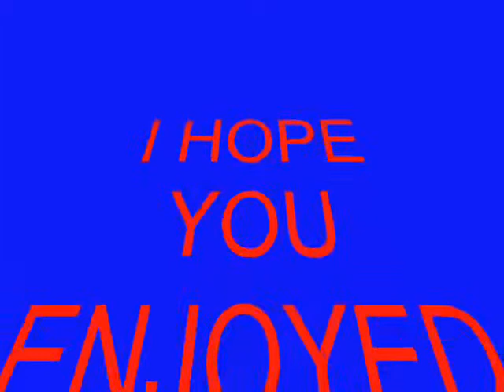NAZY`S 17TH BIRTHDAY PHOTO`S (GUMMY BEAR)